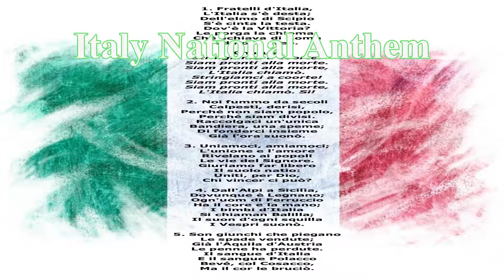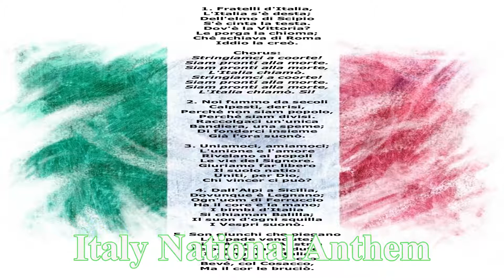Italy National Anthem (With Italian Lyrics)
With Italy Official Language Italian